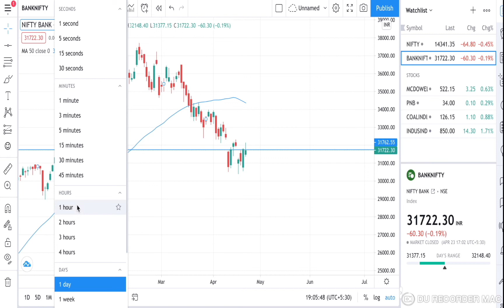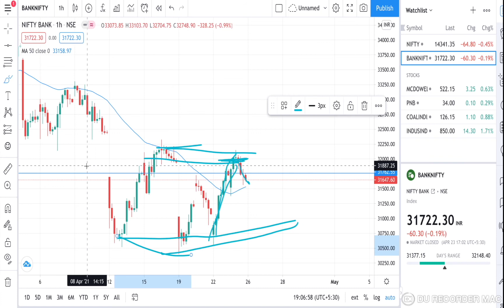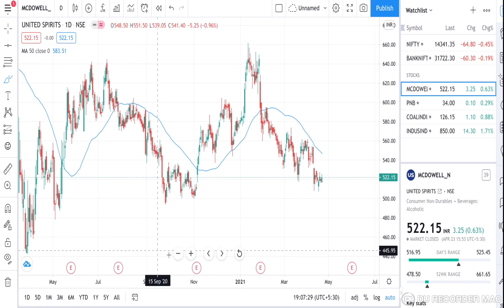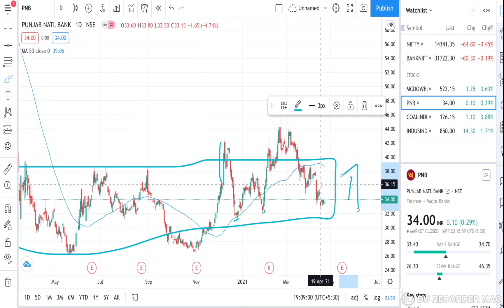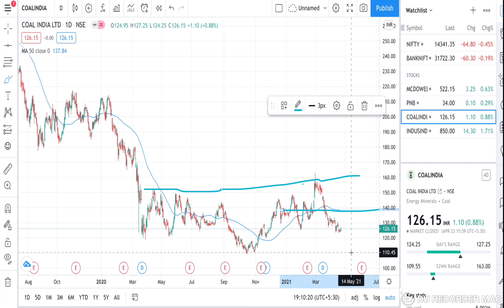niftyAnalysis Nifty Kutty Analysis - April -26 Ep-09•|stocks to buy Now| Charts for the Week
The Nifty50 index closed in the red for the third consecutive week, but it managed to close above crucial swing low of 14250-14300 levels. The coming week is likely to remain volatile ahead of the April F&O series expiry on Thursday.Wait for a breakout above 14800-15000 that would give chance to bulls to make a comeback but before that 14500 would act as a stiff hurdle.
Among sectors, PSU Banks, Reality and FMCG indices shed over 3 percent whereas strong buying was seen in selective Media, Metal and Pharma stocks.

Chart for Week :
1. United Sprits
2. PNB
3.COAL INDIA
4.IndusBank